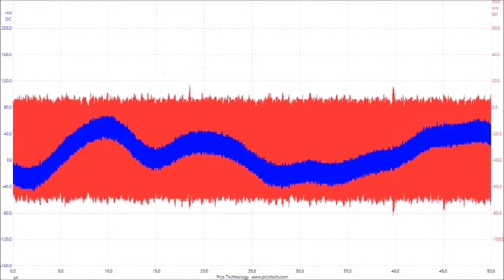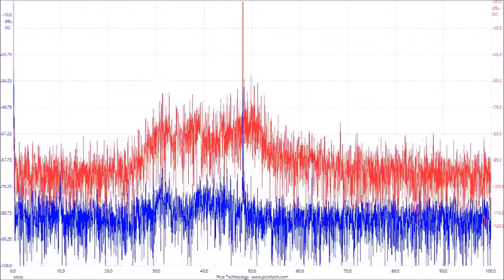超音波の音圧測定解析データ ultrasonic-labo